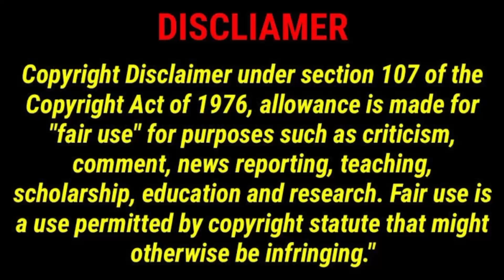The Blackening Tamil Review @cinemaland7643 | Movie Explained In Tamil | Cinemaland Review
If you would like to remove any movie clips i have used in this video, send a email to and your clips will be removed immediately. We have invested lot of time and effort to raise this channel. I am happy to give the revenue to you.

The people who wants to delete the footage (if i used one) . instead of give us a copyright strike , you can contact us in Mail : . i will remove the content immediately.Or we are ready to give the revenue that we made from the video. Because we are spending oceans of times to achieve our dreams. Thats includes many life.